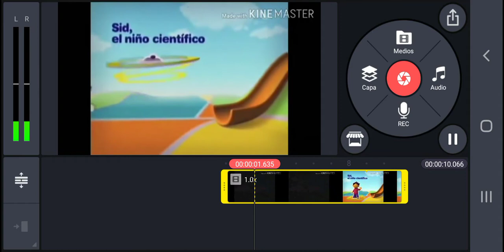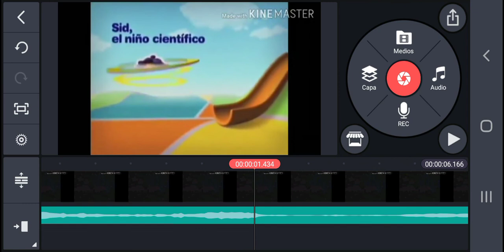[Tutorial] Cómo trabar un video en KineMaster